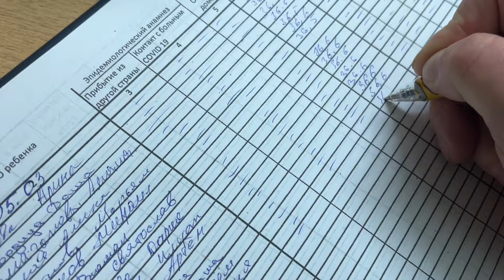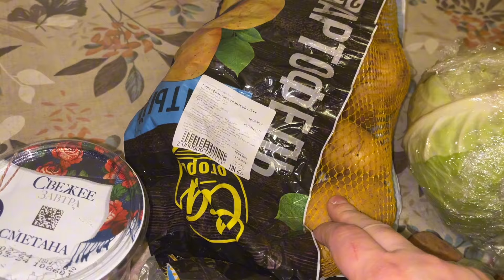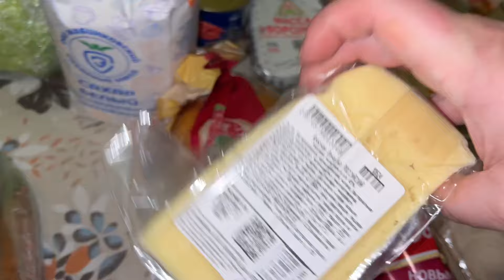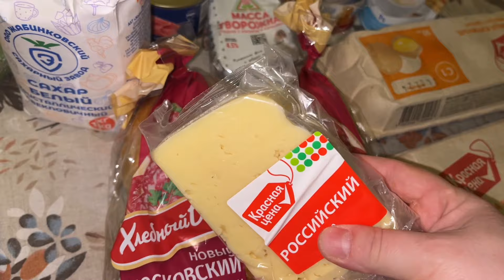ЧУТЬ НЕ РАСПЛАКАЛАСЬ🥹УТРЕННИК САФИИ✨ЧТО СЕГОДНЯ НАГОТОВИЛА▪️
Ватсап Нилюфар ✔️ 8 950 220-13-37

Канал ЖЕНСКИЙ,МУЖЧИНАМ ЗДЕСЬ ДЕЛАТЬ НЕЧЕГО❗❗❗
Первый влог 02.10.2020